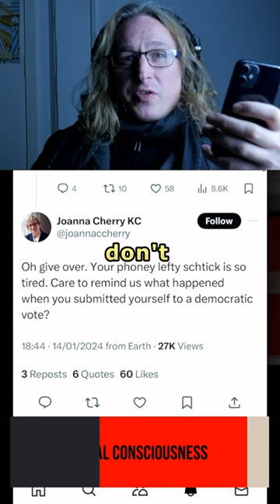Social Mania trailer